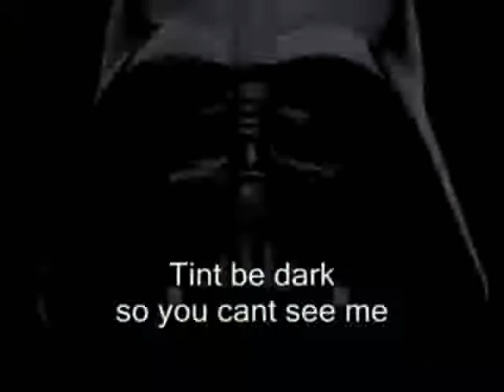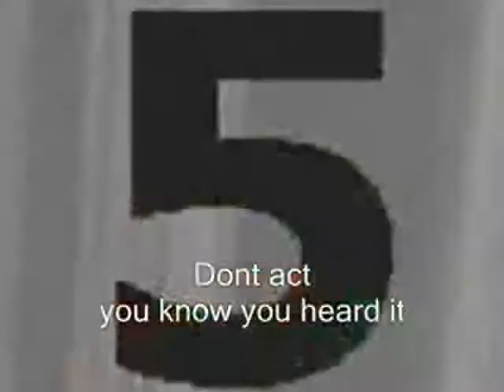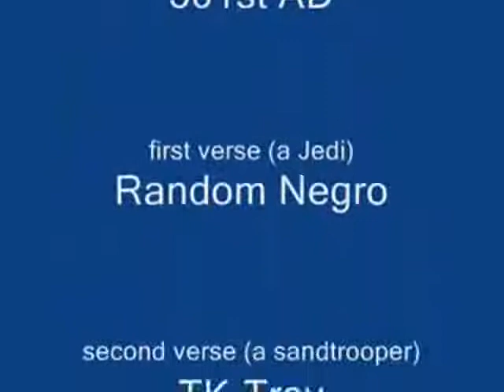Sand Troopers Get Dirty!!!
501st AD music video.

Peace!